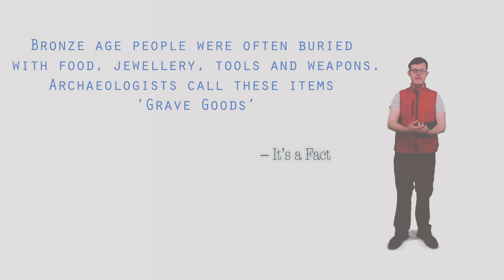Bronze Age Ireland - HPD 20 Episode 4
Our HPD-20 series continues with Bronze Age Ireland. The Romans didn't like the naked Celtic warriors!